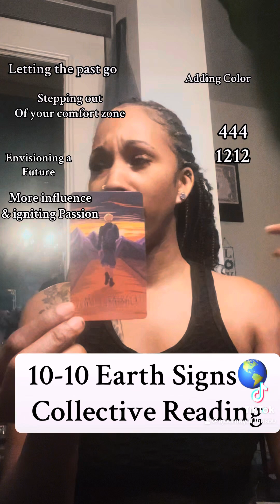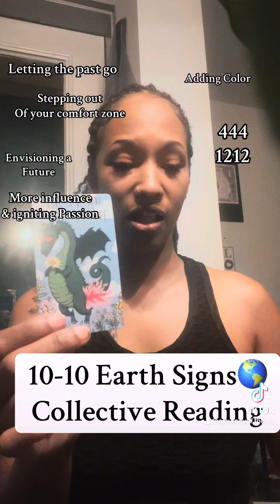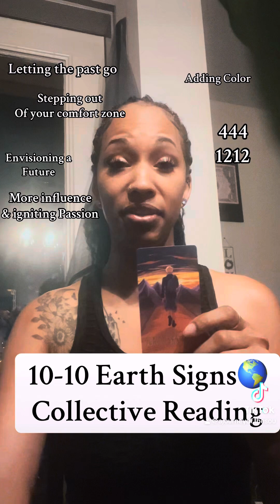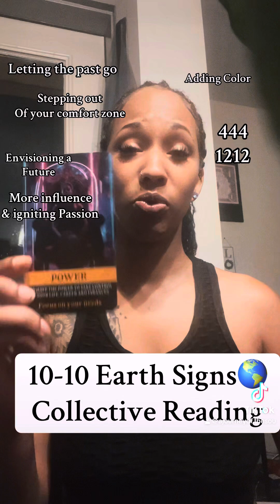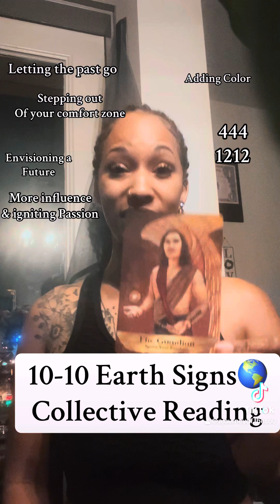10-10 Earth Sign Check-In